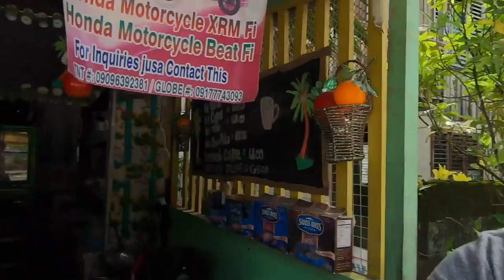Exploring Naked Island | Siargao Philippines Day Trip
That look heather gave me when I asked if she wanted to go to Naked Island with our kids, hahahaha.

Naked Island is a short boat ride from Siargao Philippines, and a must do while visiting. The boat ride alone was worth the trip, although very loud!

Naked island is named so because there are no trees on the island.

Get $40-$55 off airbnb when you sign up for a new account
We also get up to $30 after you complete your stay, and this greatly helps support us!